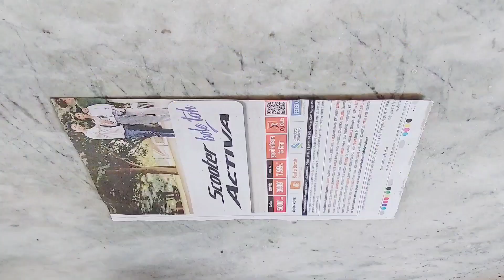newspaper craft ideas// home decoration with old newspaper// best out of waste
Hi

paper craft
paper crafts
paper craft ideas
newspaper crafts
newspaper reuse ideas
newspaper wallhanging
old newspaper reuse ideas
waste material reuse ideas
best out of best
New wallhanging
wallhanging making with newspaper
craft ideas
craft easy
flower making with paper
paper flower
easy paper flower
handmade home decor
art and craft
handicraft
beautiful paper flower
newdesignwallhanging
Home decoration ideas
Home decor
walldecor
room decor
unique paper wallhanging
unique paper craft
paper flower for school
school competition
a4 sheet crafts
a4 paper flower
cardboard craft
cardboard reuse ideas
how to make wallhanging
how to make newspaper craft
easy home decor
5 minute craft
craft 2021
valentine day craft
heart shape wallhanging
diypapercrafts